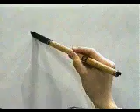Si no conoces este KANJI no sabes JAPONES | GAMBATEANDO - Japones Para Todos con Teshimide 深い日本語